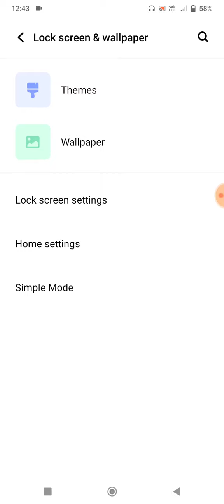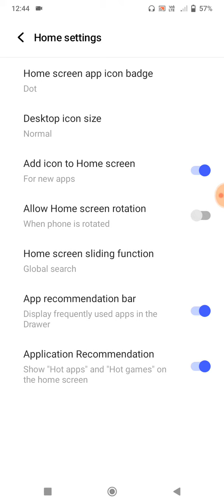Vivo V7 Home Screen Set up